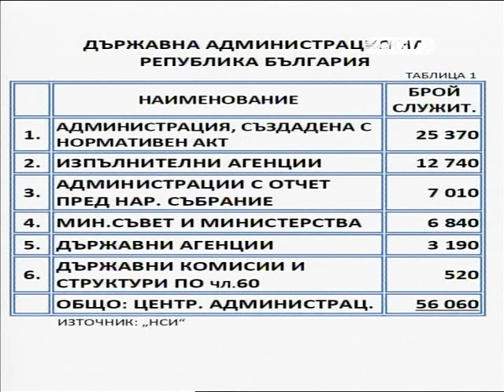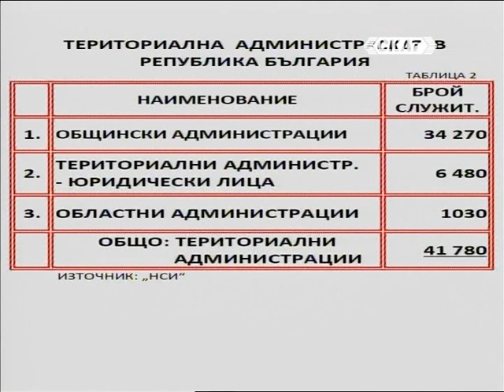И ВНУЦИТЕ НИ ЩЕ ПЛАЩАТ НОВИЯ ДЪЛГ!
България е уникална със способността администрацията да се множи! Държавната хранилка привлича като магнит! Нужна ли е вече администрация, която да управлява администрацията? А кой пък ще я следи нея?